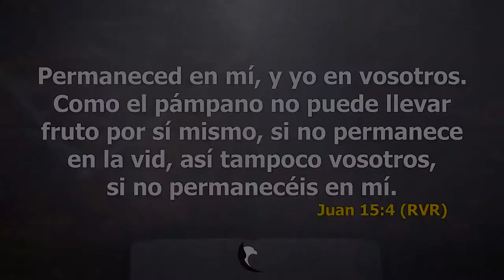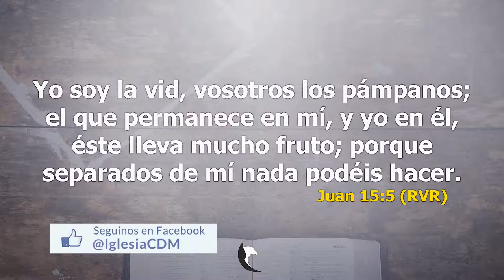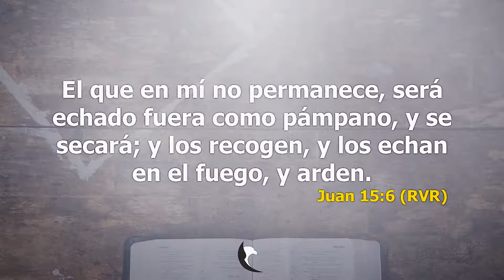Permaneced en Mi - Apóstol Osvaldo Cicka